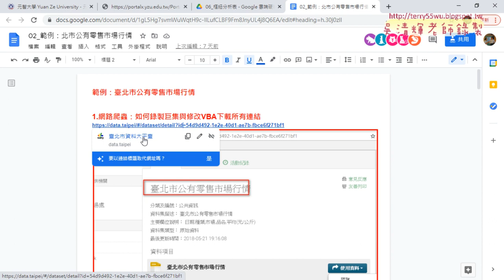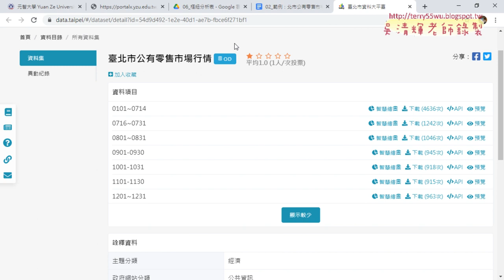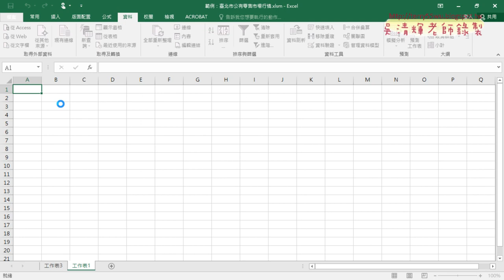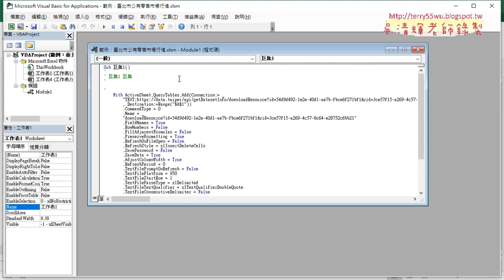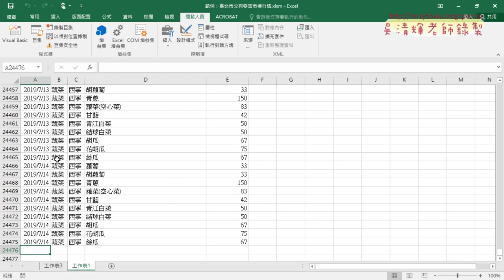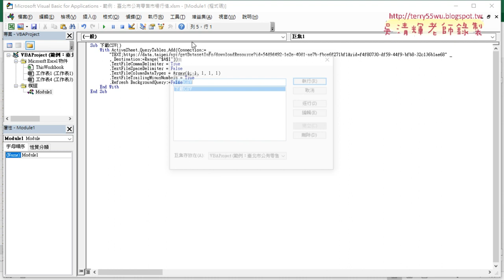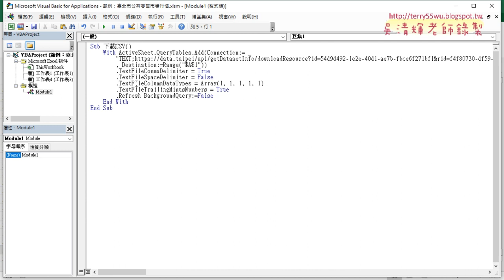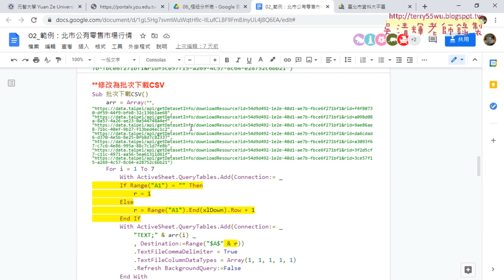01 重點回顧與下載七個CSV網路爬蟲VBA